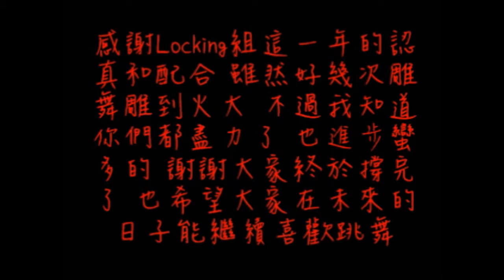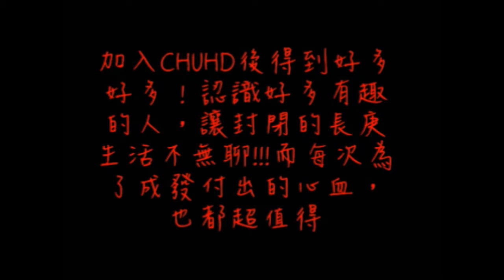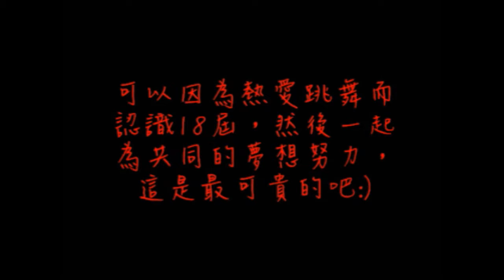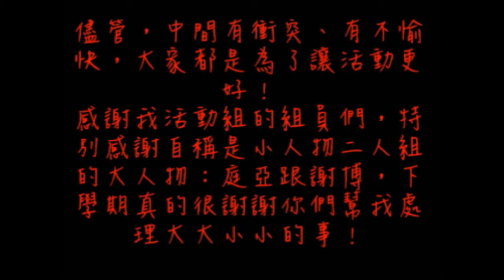17 閉幕舞 | 20130526長庚大學熱舞社第18屆成果發表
17 閉幕舞 | 20130526長庚大學熱舞社第18屆成果發表